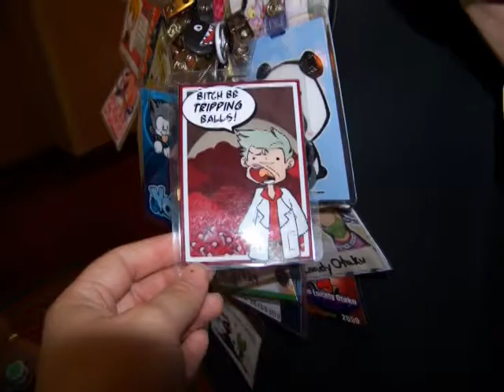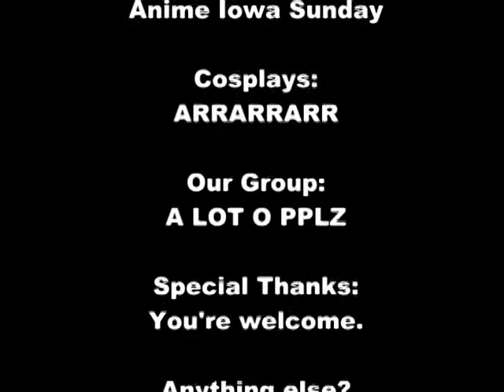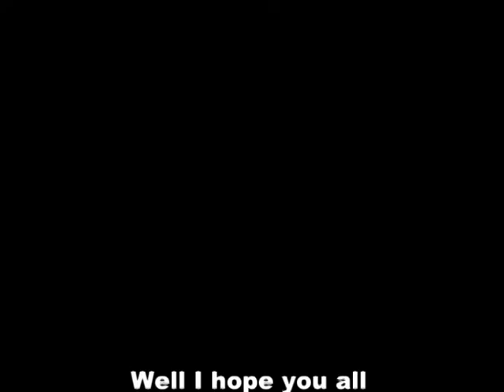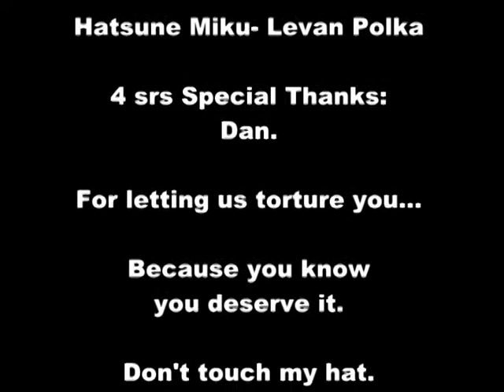Anime Iowa 2009 Sunday Slideshow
Anyway, the 2 songs used are not for profit in anyway, so please stop shutting off my audio, youtube, please. @3@

KTHX

Also, more torture for Dan will come (I promis, Jade! I really do!!)

I hope to meet more awesome people next time, even if they ARE adults! Last year, as it's technically last year since i fought with movie maker so long before trying something else since it CORRUPTED ITSELF *EMO WITH IT UN!*, my pals ended up making some new con buddies, who spoke with us of the wonders of yaoi and kuroshitsuji and were neat.

Then we finally noticed their badges read 'minors', thinking they were almost 18 they all answered their ages ranged from 16 down to 13. ;_____; They were so neat but I realize now I'll never make grown up friends! XD At lease I'm a girl, so it makes me more motherly, and less creepy. If I were a guy, I would be more depressing than I already am~! OH HOHOHOHOHO~

Speaking of me being depressing, MY COSPLAY this year will be Millennium Earl (... AGAIN but better?) and Wobuffet... because I need me some brue rove WOBBA!!

Hope to see you all at A.I. 2010!

~Beki